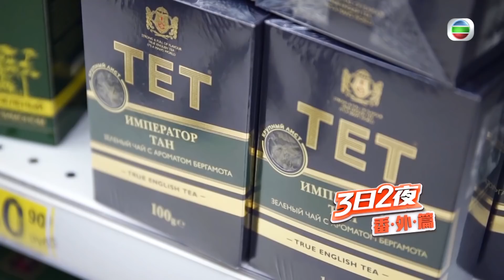【3日2夜】瀅蜜玥-陳瀅/劉佩玥俄羅斯掃貨篇！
【3日2夜】瀅蜜玥👯‍♀️俄羅斯掃貨篇！😍😍
陳瀅親近我🎤 陳瀅爭奪我🎤陳瀅關懷是誰大平賣親和🎤
唔好意思，陳瀅親近唔係你，而係親近劉佩玥！近排既3日2夜真係閨蜜情滿瀉！❤❤ 閨蜜一齊去俄羅斯就梗系shopping啦😍😍！快啲召喚你嘅閨蜜入嚟買港幣6蚊既俄羅斯lotion啦！❤❤

3日2夜 | 星期六晚10:30| 翡翠台

即刻上big big channel睇 3日2夜俄羅斯番外篇

3日2夜 陳瀅 Jeannie Chan 劉佩玥Moon Lau